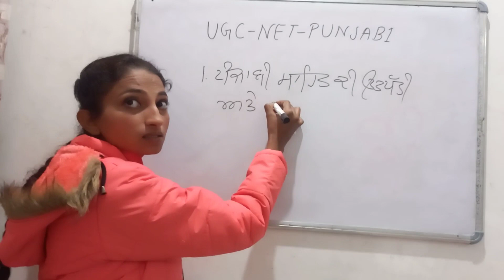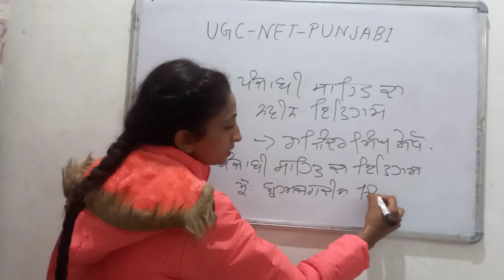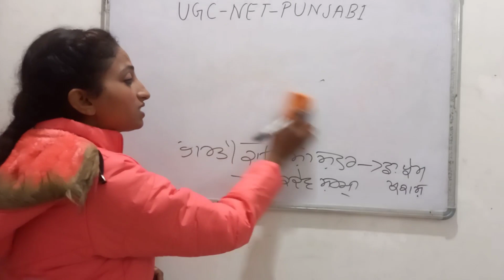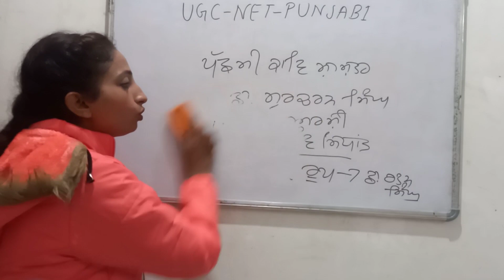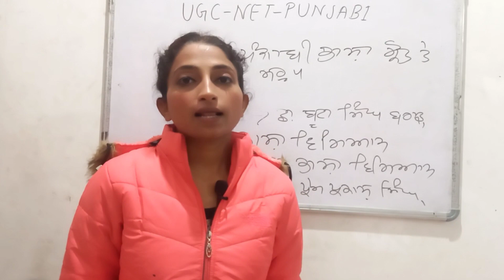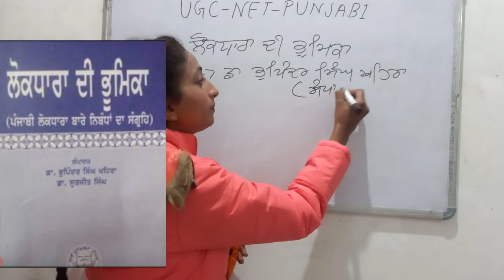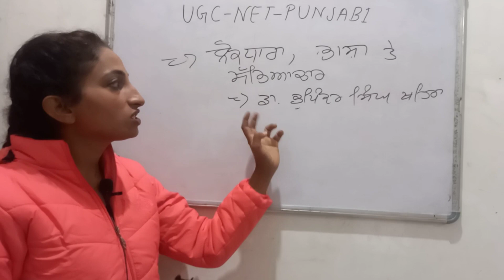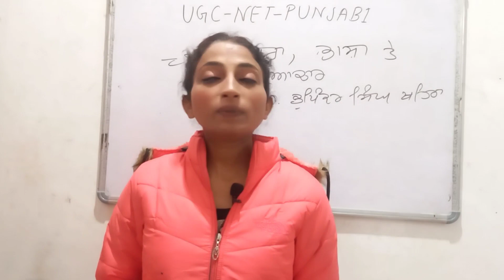NET- JRF ਪੰਜਾਬੀ ਲਈ ਕਿਤਾਬਾਂ ਦੀ ਸੂਚੀ - ਸਮੇਤ ਸੰਖੇਪ ਜਾਣਕਾਰੀ - ਇਹ ਪੜ੍ਹਕੇ JRF ਦੀ ਗਰੰਟੀ - Book List for NET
ਕਿਤਾਬਾਂ ਮੰਗਵਾਉਣ ਲਈ ਵਟਸਐਪ ਮੈਸੇਜ ਕਰੋ - 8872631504 - ਲਵਪ੍ਰੀਤ ਸਿੰਘ ਫੇਰੋਕੇ